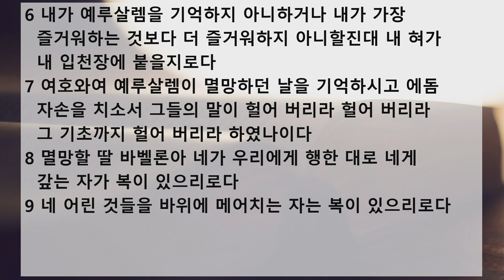제자훈련을 위한 특별 새벽 기도회 설교 | 2020.10.24 | 잊지 말아라! | 시편 137편 1~9절 | 이찬규 목사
잊지 말아라! (시편 137편 1~9절)